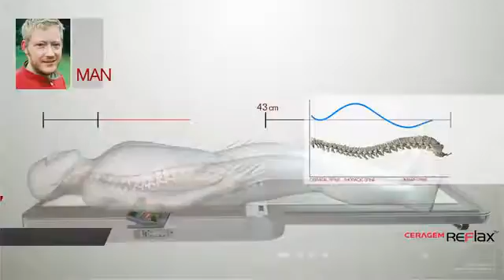CERAGEM Reflax Intelligent Spine Scanning Part 2 of 6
For more in formation please contact 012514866 or 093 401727

សេរ៉ាជេមក្រុមហ៊ុន របស់ប្រទេសកូរ៉េ ឯកទេសម៉ាស្សា ព្យាបាលជំងឺដោយម៉ាស៊ីនឆ្លាតវៃ និងស្វ័យប្រវត្តិ
លោកអ្នកអាច ទទួលសេវាយើងខ្ញុំ ព្រឹកសាយោបល់ និងប្រើប្រាស់ម៉ាស៊ីនដោយមិនគិតថ្លៃ រាល់ម៉ោងធ្វើការ ទីតាំងជាប់ហាងលក់ផ្លែឈើ ឡោ មុយសេង (សូមមើលផែនទី)

(Cured Patient) លទ្ធផលជាសះស្បើយ ពីជំងឺរបស់អ្នកជំងឺដែលបានមកព្យាលនៅ មណ្ឌលសេរ៉ាជេម
Ceragem Treatment Massage Machine Can be Cured as below of Diseases
ឈឺក្បាល, ប្រពន្ធ័សសៃប្រសាទ, ដេកមិនលក់, តឹងច្រមុះ, លើសឈាម, ឈឺមួយចំហៀងខ្លួន,បាត់កាចងចាំ, ភ្លេចច្រើន,
ខ្សោយប្រពន្ធ័ការពាររាង្គកាយ,រមាស់,បន្ទាលត្រអាក,បញ្ហាក្រលៀន(តម្រងនោម), ដំណើរសរសៃរឡើងរឹង,ហើមរលាក, បូស, រោគសន្លាក់ឆ្អឹង,ភើ, ខ្វះជីជាតិ, ទល់លាមក, រលាកពោះវៀនធំ,រាកមួល,រាក,ខ្លនលូន,ជំងឺនោមទាស់,រោគស្រ្តី,
រដូវមិនទៀង,បែកញើសពេលយប់,ស្ពឹក,រលូតកូន,ឈឺជង្គង់, ជាប់ឆ្អឹងត្រគៀក,ជម្ងឺចុកចង្កេះ, ពិបាកនោម,ខ្សោយកំលាំងជើង,ឈឺកជើង,ទន់ជើង,ឆ្អឹងខ្នង,ឬសដូងបាត,រមាស់,ឈឺឆ្អឹងគូទ,